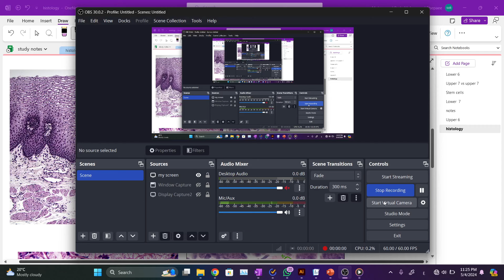practical oral histology revision Mucosa